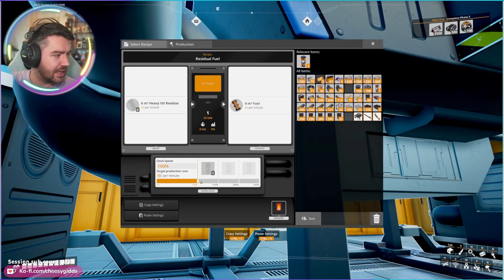Hard Mode - Satisfactory - Ep7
Satisfactory 5x5 Challenge
Playthrough
With Commentary and Stream Chat
PC Gameplay From Twitch
1080p 60 FPS

Welcome to Hard Mode - Where I take the games I'm competent with and let the viewers cause chaos. The community can make their suggestions, throw me in on a harder difficulty or even create custom rules.

And here's the kicker, I can't move on until the challenge is complete

We continue one of my toughest challenges yet in Satisfactory, keeping everything in a 5x5 foundation?!

Tune in live every Sunday at 3pm GMT on Twitch